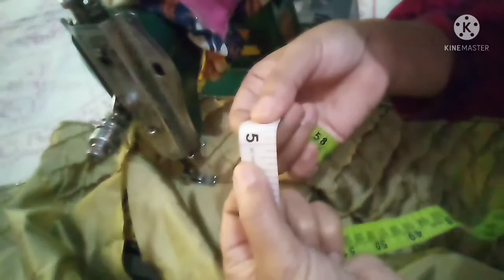designer trouser banana cutting and stitching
please